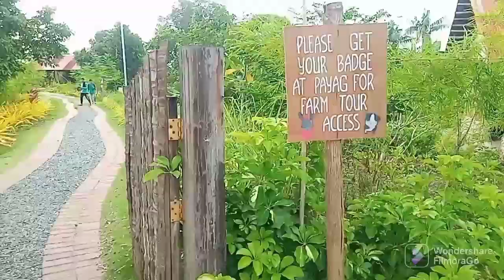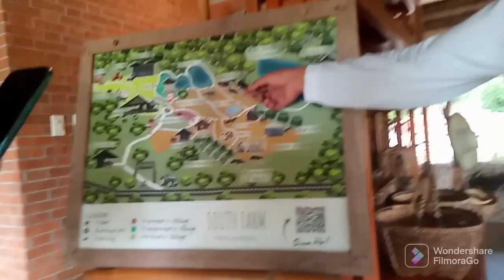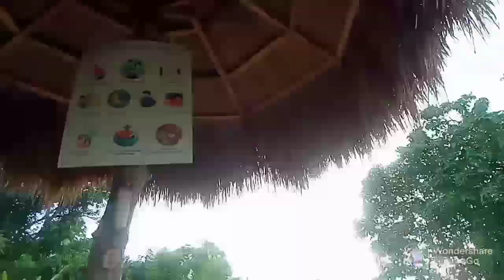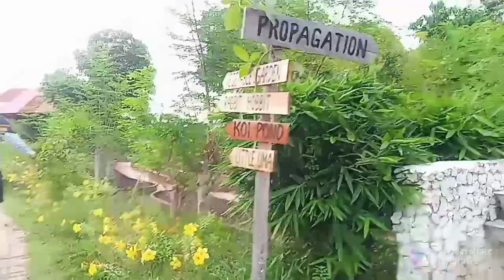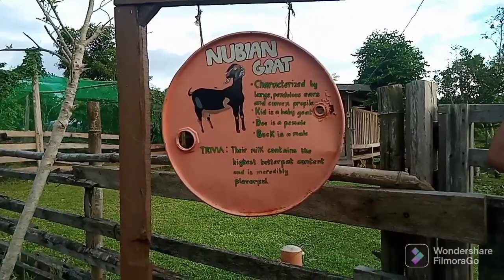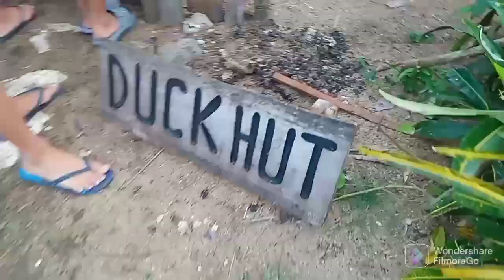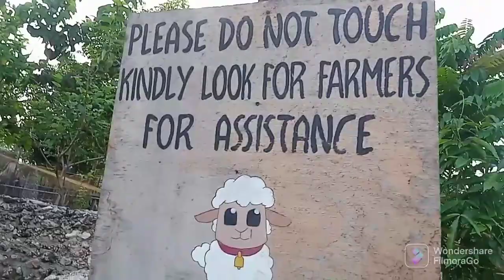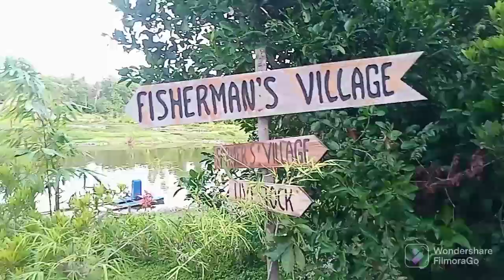2nd Time @ SOUTH FARM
God Bless!😇